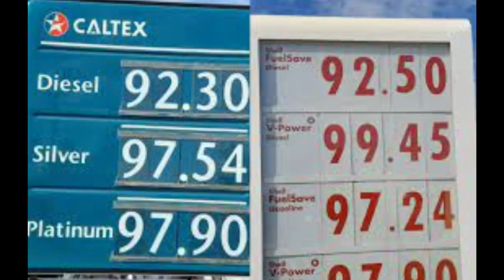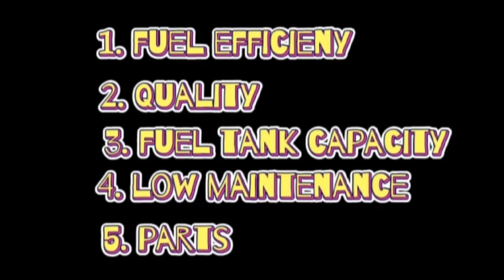KAWASAKI FURY 125 | TOP 5 REASON BAKIT DAPAT MO PARIN TONG BILHIN NGAYONG 2022